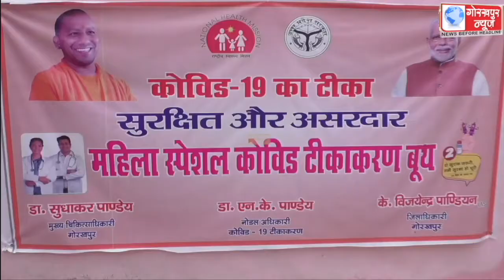कोविड टीकाकरण अभियान के तहत गुरुवार को टूटा अबतक का रिकॉर्ड,जिला अस्पताल सहित कुल 143 केंद्रों पर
कोविड टीकाकरण अभियान के तहत गुरुवार को टूटा अबतक का रिकॉर्ड,जिला अस्पताल सहित कुल 143 केंद्रों पर 31,202 लोगो ने कराया कोविड का टीकाकरण,सीएमओ और सीडीओ ने कहा, लक्ष्य से बढ़ कर किया गया वैक्सिनेशन, उत्साह के साथ लोग लगवा रहे है टीका जीत का